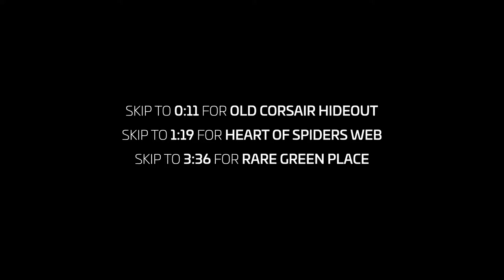Broken Awoken Talisman Locations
0:00 - Intro & Time Skips
0:06 - Old Corsair Hideout
1:16 - Heart of Spiders Web
3:33 - A Rare Green Place